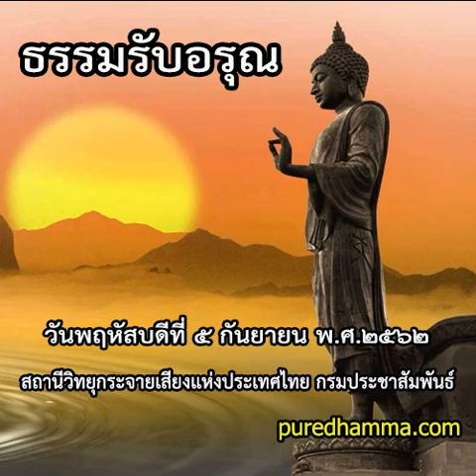ธรรมรับอรุณ ๕ กันยายน ๒๕๖๒